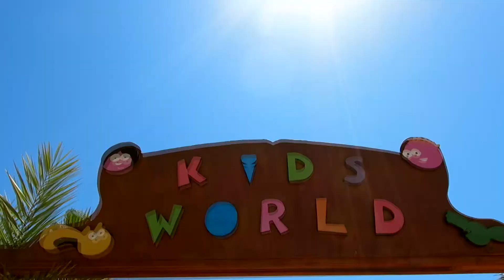Nena 17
by Gladness studio